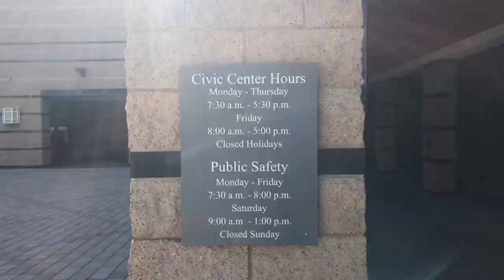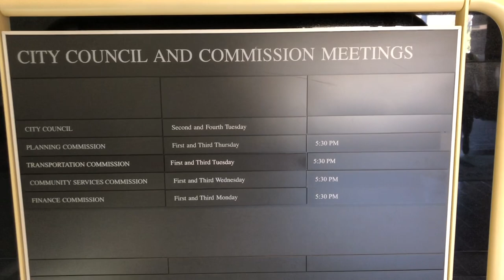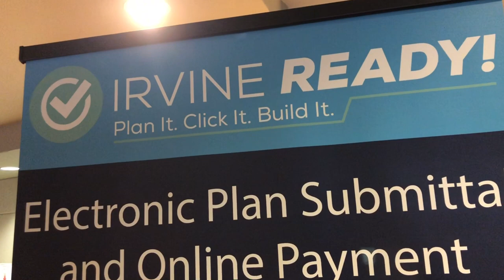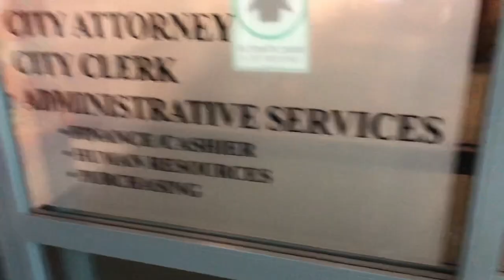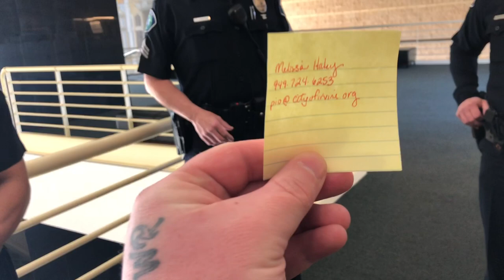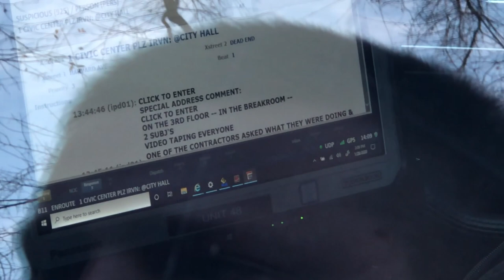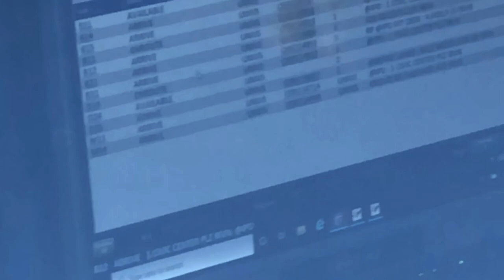Irvine,Ca.-You Need To Identify Yourself! We Got A Call!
Irvine, CA Police